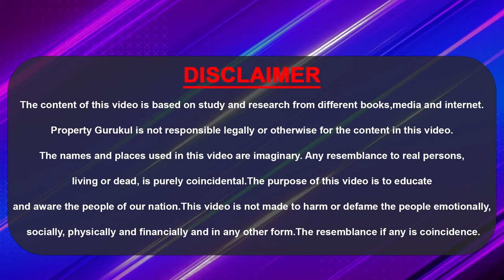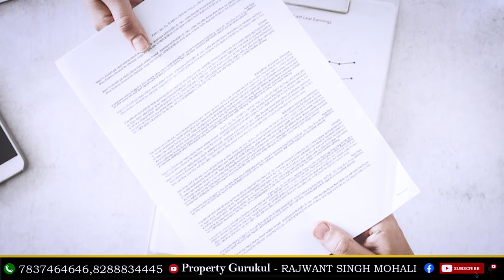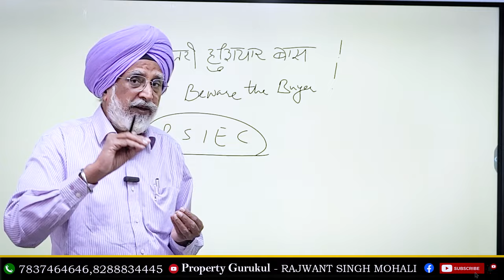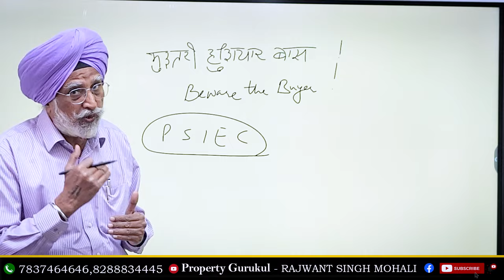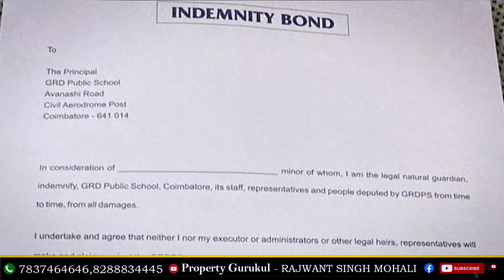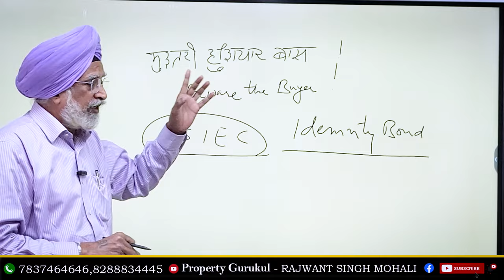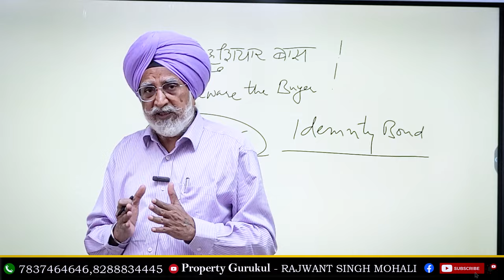Beware of Property Frauds | Rajwant Singh Mohali | Property Business Investment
Beware of property frauds! In this eye-opening video, Rajwant Singh from Mohali sheds light on the tactics used by scammers in the real estate industry. Learn how to protect yourself from falling victim to property scams and safeguard your investments. Watch now to stay informed and stay ahead!